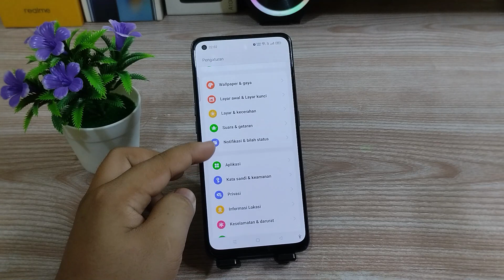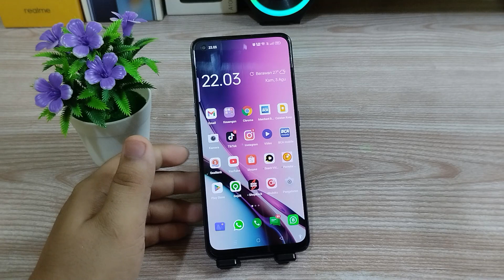Cara Mengaktifkan Bergetar Saat Berdering Di Hp Oppo A76